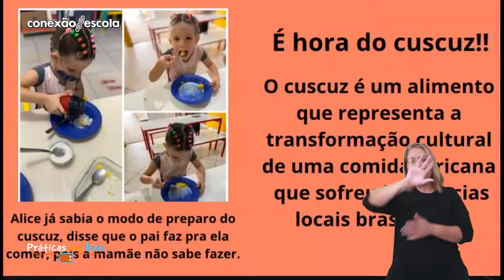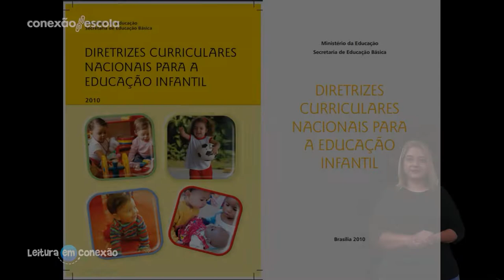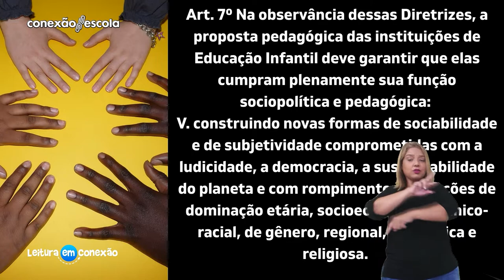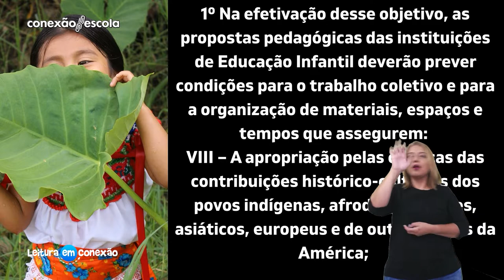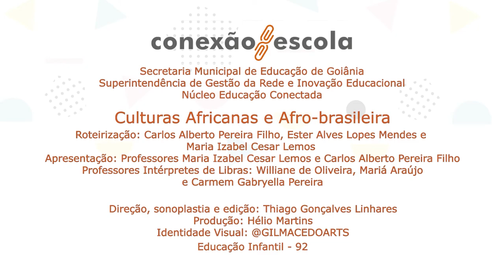Educação Infantil - Programa 92 - Culturas Africanas e Afro brasileira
Eixo: Bebês, Crianças Pequenas e Crianças Bem Pequenas
Ano de produção: 2022
País de origem: Brasil
Classificação: Livre
Gênero: Educação
Direção: Thiago Gonçalves Linhares
Produção: Hélio Martins
Sonoplastia e Edição: Thiago Gonçalves Linhares
Planejamento e Roteiro: Maria Izabel Cesar Lemos Rocha, Ester Alves Lopes Mendes e Carlos Alberto P. Filho
Apresentação/Ancoragem: Carlos Alberto P. Filho e Maria Izabel Cesar Lemos Rocha
Identidade visual e design: @GILMACEDOARTS
Superintendência Pedagógica: Marcelo Ferreira de Oliveira
Diretora Pedagógica: Azézio Barreto Sobrinho
Coordenação: Carlos Alberto P. Filho
Instituição Responsável: SME-Goiânia
Município: Goiânia, GO
NRE: Secretaria Municipal de Educação e Esporte de Goiânia

Parceiros: